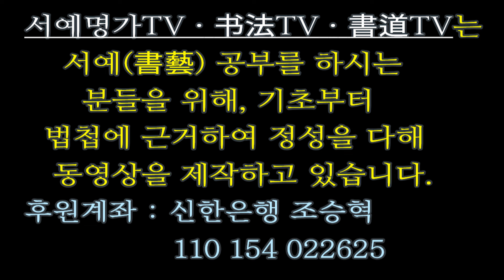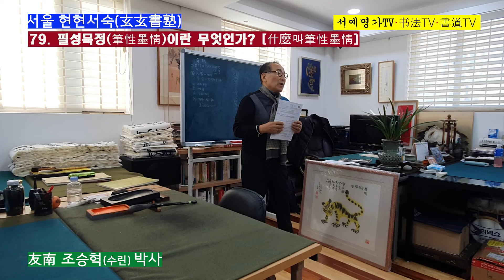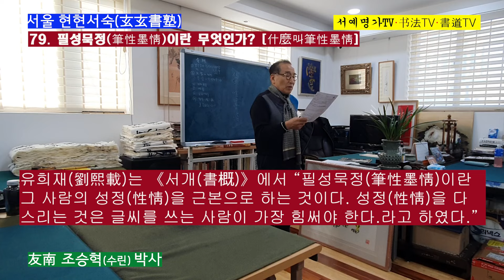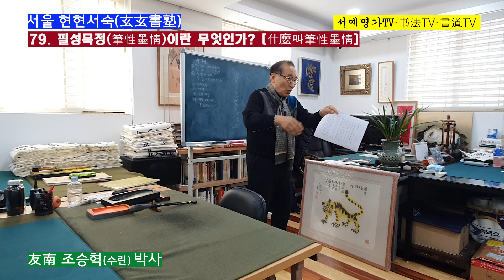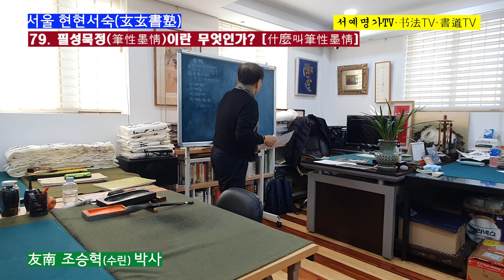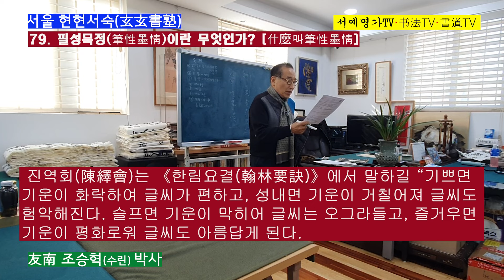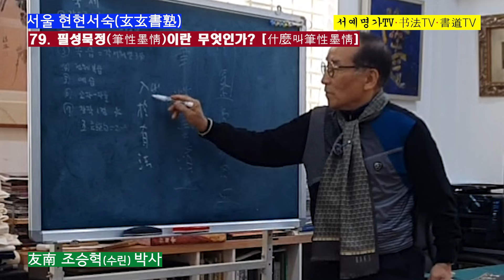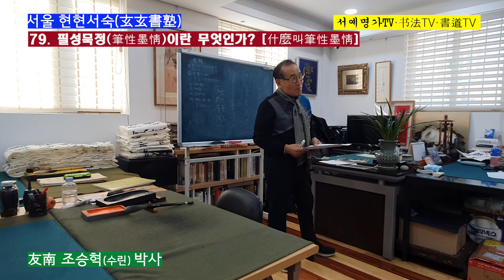79. 필성묵정(筆性墨情)이란 무엇인가? [什麼叫筆性墨情]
79. 필성묵정(筆性墨情)이란 무엇인가? [什麼叫筆性墨情]
 필성묵정(筆性墨情)이란 글씨를 쓰는 사람이 붓을 운필하고 먹을 사용하는 데에서부터 장법과 배치하는 기교를 통해 마음속의 사상 감정과 희로애락을 표현하는 것을 말한다.
 유희재(劉熙載)는 《서개(書概)》에서 “필성묵정(筆性墨情)이란 그 사람의 성정(性情)을 근본으로 하는 것이다. 성정(性情)을 다스리는 것은 글씨를 쓰는 사람이 가장 힘써야 한다.라고 하였다.” 이점은 서예 예술의 기본적인 성질(性質)을 천명한 것이다. 필성묵정(筆性墨情)이란 서예를 함에 있어 정신과 풍채를 중요하게 여긴다는 뜻이다.
 그러나 글씨를 쓰는 사람의 마음이 각기 다르므로 기쁨과 분노, 슬픔과 즐거움 등등…. 그래서 정신과 풍채가 각각 다르게 나타나는 것이다.